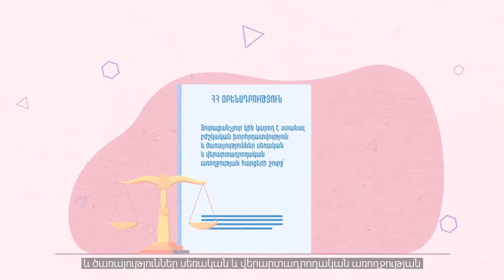Կնոջ վերարտադրողական իրավունք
Վերարտադրողական առողջության և իրավունքի իրացումն ու պաշտպանությունը յուրաքանչյուր կնոջ հիմնարար իրավունքն է, այն երբեք չպետք է լինի արտոնություն, կամ իշխանության բարի կամքի դրսևորում: Դարերի ընթացքում կանայք պայքարել և նվաճել են այս իրավունքը իրենց կյանքի գնով, ուրեմն  կարևորենք յուրաքանչյուր կնոջ վերարտադրողական առողջությունն ու իրավունքը մեր երկրում: